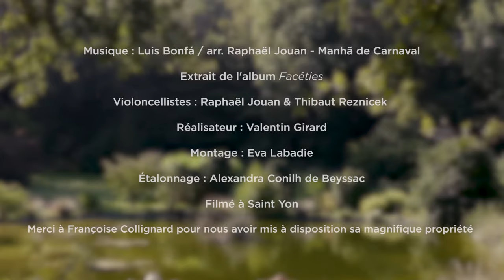Luis Bonfa / arr. Raphaël Jouan - Manha de Carnaval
Extrait de l'album "Facéties"

Violoncellistes : Raphaël Jouan & Thibaut Reznicek
Réalisateur : Valentin Girard
Montage : Eva Labadie
Etalonnage : Alexandra Conilh de Beyssac

Filmé à Saint-Yon